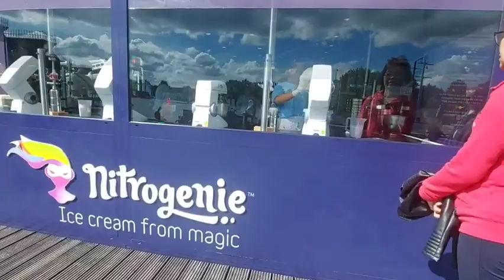Heide Park Attractions Part 3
heidepark